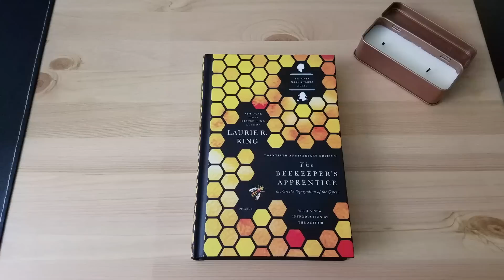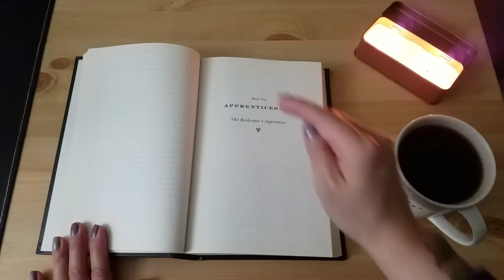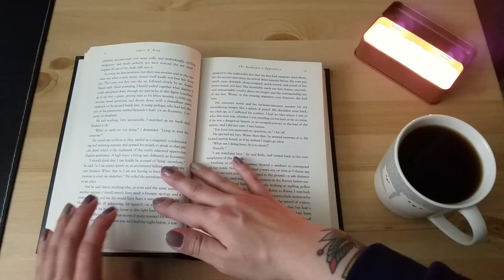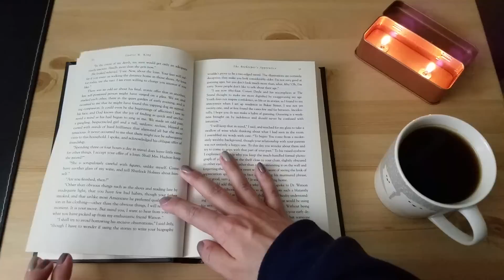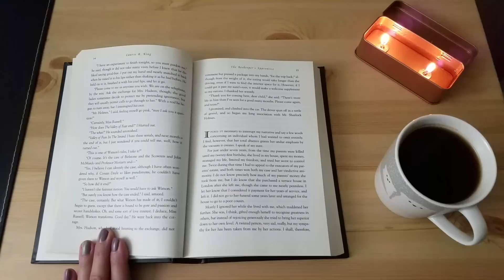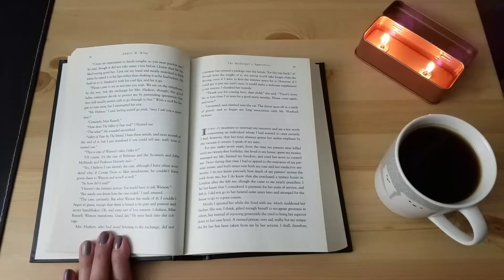ASMR Rainy Day Reads | The Beekeeper's Apprentice: First Chapter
BEHOLD THE LONGEST VIDEO EVER MADE!! :P

I thought it would be fun to do another ASMR/First Chapter Read video for the Sherlock Holmes Reading Month. I went with The Beekeeper's Apprentice, since that's a favorite of mine, but I chose it without thinking how long it would take to read, haha! Oh, well. :P

So, as I mentioned, this is the first chapter of The Beekeeper's Apprentice by Laurie R King. Read to you on a rainy day, with some calm, violin music in the background.  Hope you enjoy it!

Also, don't forget to post your updates on Instagram, Twitter, and YouTube using the hashtag SHreads17 so we can all follow along! You can also join the Goodreads group

If you love books and you love baths, check out my subscription box service, Book Bath Box! The theme for the Spring box is "Diversity in Space" and it's sure to be epic